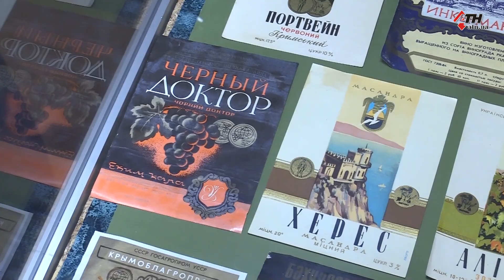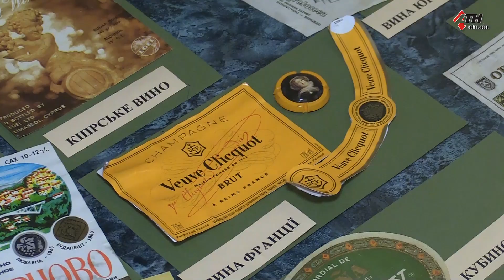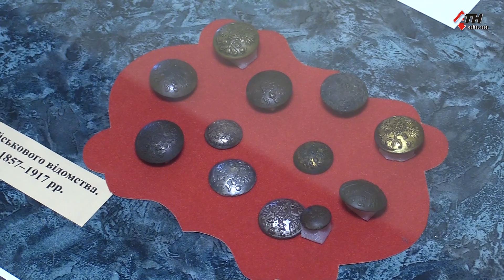В ВУЗе показали уникальные частные коллекции преподавателей - 30.09.19